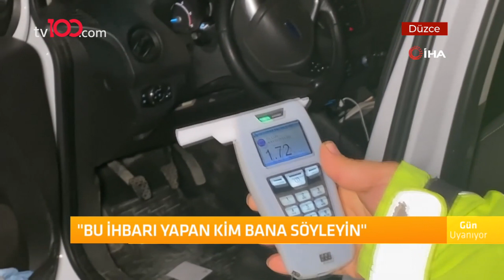"Ben ceza yemeye razıyım, bu ihbarı yapan kim bana söyleyin"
Düzce'de sokağa çıkma kısıtlamasında 172 promil alkollü araç kullanırken yakalanan sürücü, kendisini durduran polislere sitem ederek 'Ben ceza yemeye razıyım. Bu ihbarı yapan kim bana söyleyin' dedi.

TÜRKSAT 4A
Frekans: 12729
Sembol: 30000
Polarizasyon: V (Dikey)